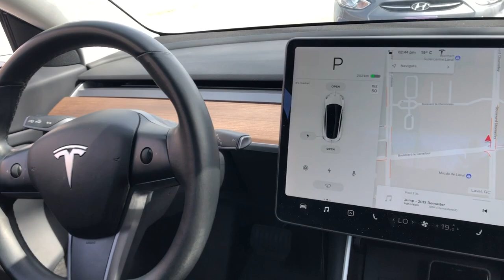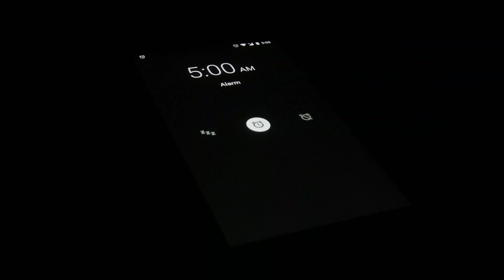Motivation, Passion et Tesla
Très excité de vous dévoiler ma plus récente production intitulée « Motivation, Passion et Tesla »!

Dans cette vidéo, je raconte brièvement mon parcours et partage certaines clés qui m'ont permis de passer du jeune adulte perdu dans sa vie à un adulte accompli professionnellement et heureux dans son quotidien.

Merci à Ev.Market d'avoir fièrement commandité cette vidéo en me prêtant leur Tesla modèle 3 pour la journée de tournage.

J'aimerais savoir dans les commentaires quels sont vos rêves les plus fous et comment pensez-vous les réaliser? Seul on va plus vite, ensemble on va plus loin!